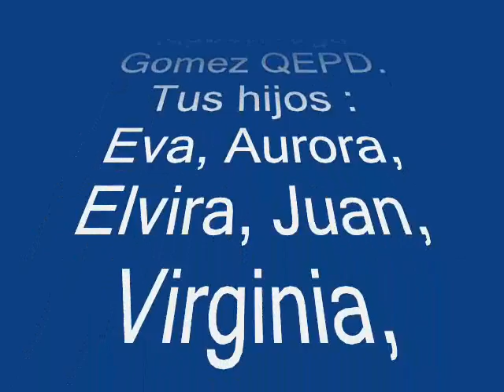5 Aniversario Fallecimiento de nuestra Madre Isabel Puga, tus hijos te recuerdan, 8 Agosto 2013